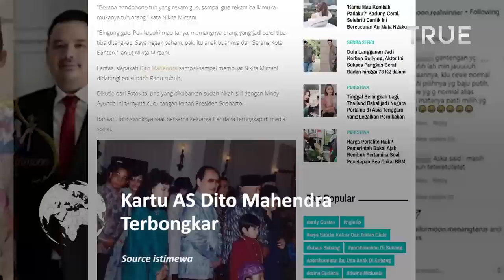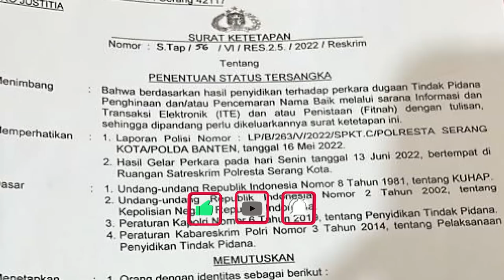Kartu AS Dito Mahendra Terbongkar, Inilah Sosoknya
Sosok Dito Mahendra tengah menjadi sorotan setelah melaporkan Nikita Mirzani atas dugaan kasus pencemaran nama baik.

Meski Nikita Mirzani sendiri mengaku tidak mengenal Dito Mahendra, namun jika ditelusuri sosok sang pelapor bukanlah orang sembarangan.

Berikut profil Dito Mahendra serta 'kartu AS' yang dia simpan.

Dikutip dari Fotokita, pria yang dikabarkan sudah nikah siri dengan Nindy Ayunda ini ternyata cucu tangan kanan Presiden Soeharto.

Asal usul Dito Mahendra pun tidak sembarangan.